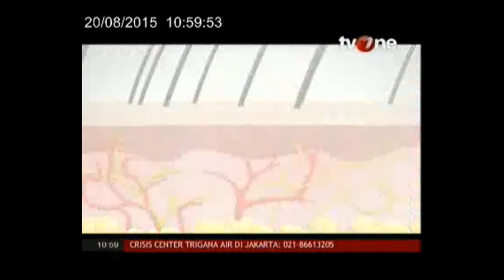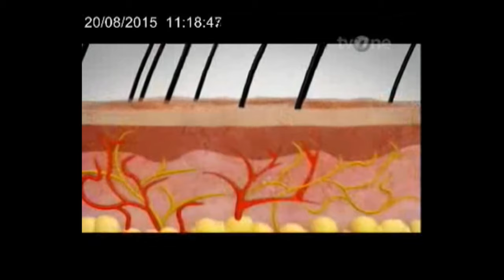Soman - KANDUNGAN HEBAT SOMAN - TV ONE - 20 - agustus - 2015